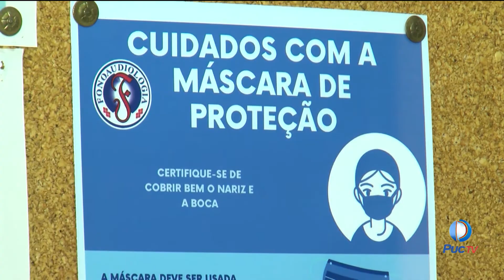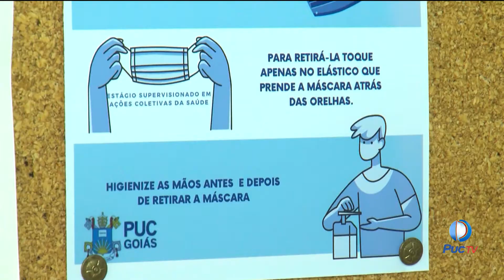ACADÊMICOS DE FONOAUDIOLOGIA PROMOVEM ATIVIDADE VOLTADA À BIOSSEGURANÇA